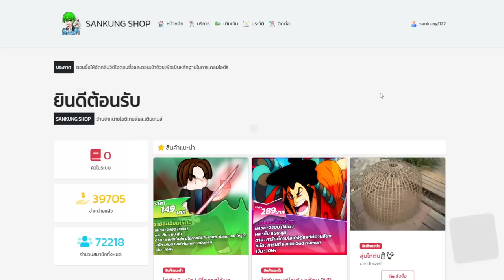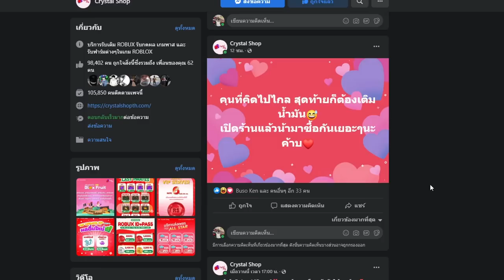All star 24 ชั่วโมง ภารกิจทำทันจิโร่ 7 ดาวที่โคตรลำบากก! เเต่ก็คุ้ม